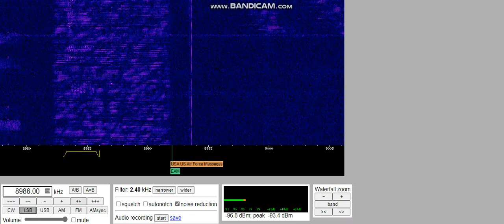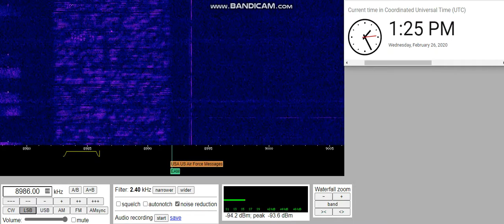05 - Jamming Around 8992 Frequency II [02-26-20]